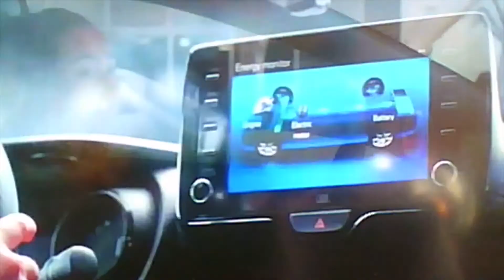Katelyn Ohashi best performance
sports best moments